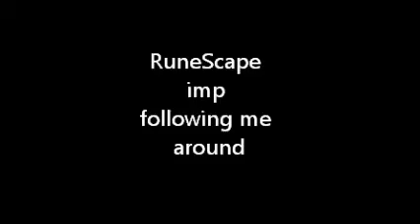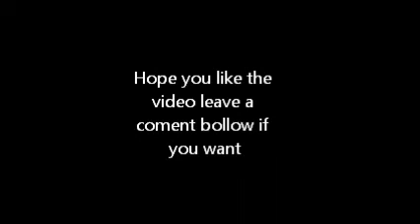RuneScape Imp following me around.wmv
i got a champion guild scroll and i won =]